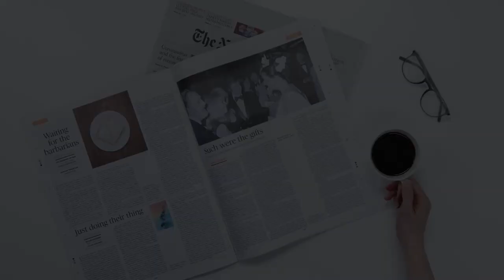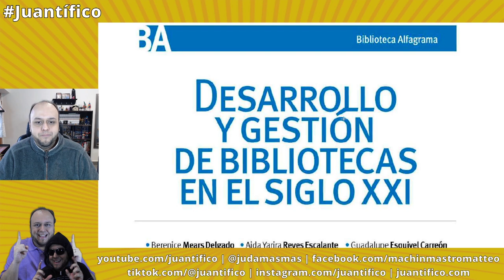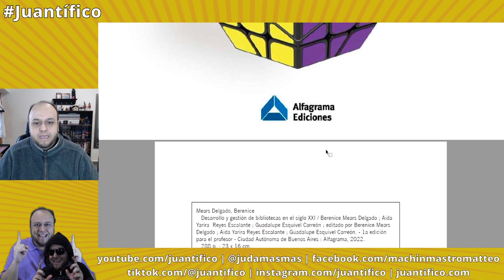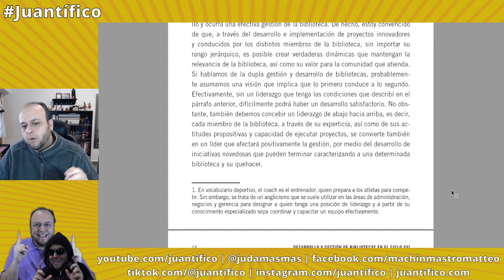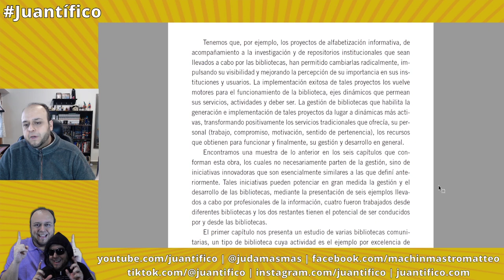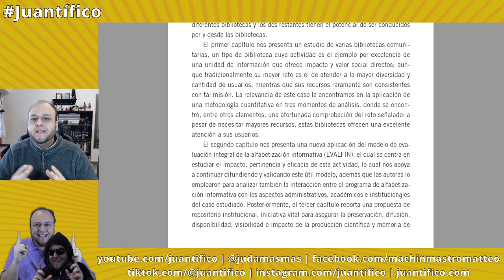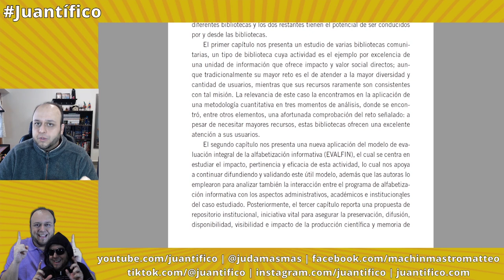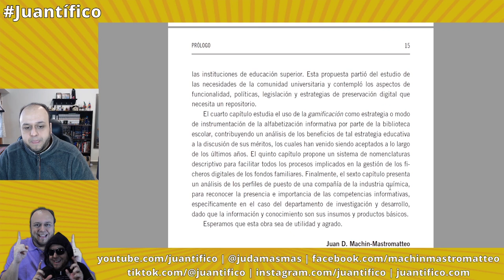Prólogo: desarrollo y gestión de bibliotecas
En este especial de lectura de Juantífico Investiga, les leo el siguiente prólogo, el primero que escribí para presentar el libro de tres estimadas colegas:

Machin-Mastromatteo, J.D. (2022). Prólogo. En B. Mears, A. Reyes y G. Esquivel (Eds.), Desarrollo y gestión de bibliotecas en el Siglo XXI (pp. 13-15). Buenos Aires, Argentina: Alfagrama.

Compra o recomienda a tu biblioteca que adquiera el libro Desarrollo y gestión de bibliotecas en el Siglo XXI,